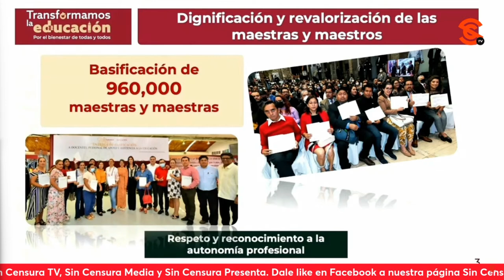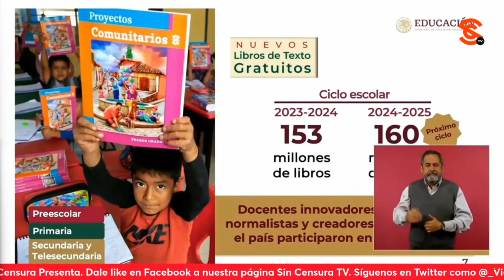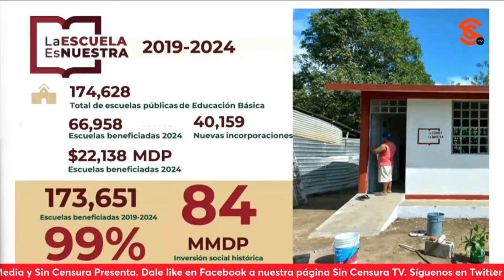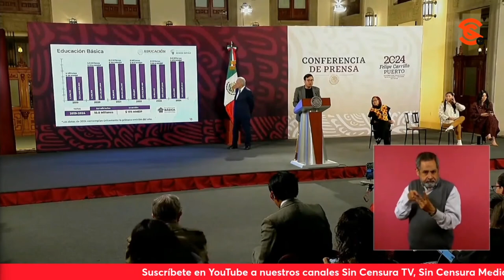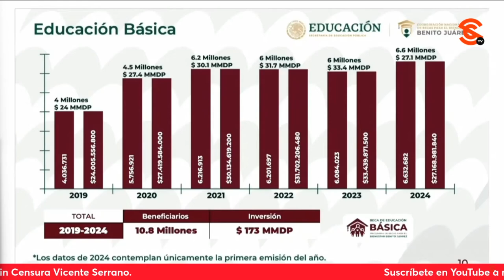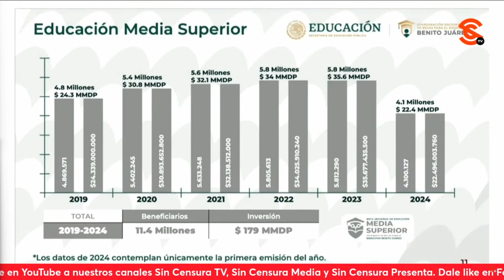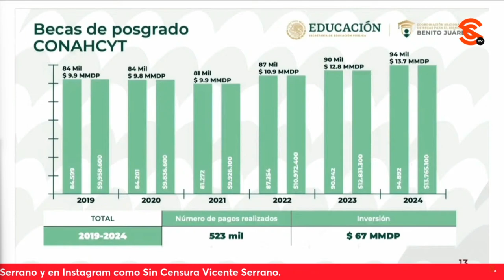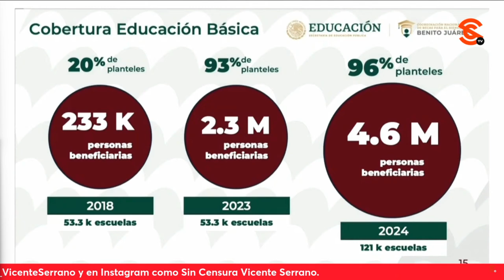SEP PRESENTA AVANCES EN MATERIA EDUCATIVA EN MÉXICO… DESTACA BASIFICACIÓN DE 960 MIL DOCENTES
La secretaria de Educación Pública Leticia Ramirez Amaya presentó los avances en materia educativa en país a seis años de haber iniciado una profunda transformación de la educación basada en fortalecimiento de la escuela pública y en la revalorización de la actuación de maestras y maestros; asimismo, destacó el trabajo realizado con los nuevos libros de texto gratuitos, la basificación de 960 mil trabajadores de la educación, los logros del programa La Escuela es Nuestra y de las Becas Bienestar para evitar, sobre todo, la deserción escolar.